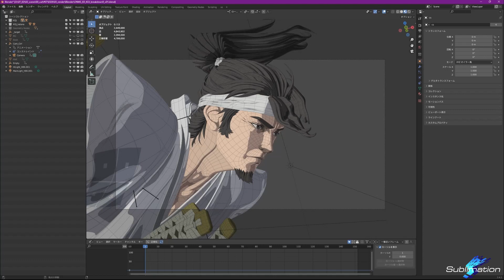Netflixシリーズ『鬼武者』 -第質話 魁- EDメイキング映像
Netflixシリーズ『鬼武者』好評配信中

■あらすじ
魂を吸い取る鬼の篭手を手にした伝説の剣豪は、互いに固いきずなで結ばれた数人の侍とともに討伐の旅に出る。果たして、血に飢えた幻魔たちの乱を鎮めることはできるのか。

■スタッフ
総監督：三池崇史
監督：須貝真也
脚本：倉田英之
出演：三船敏郎／三船プロ
歴史監修：松竹撮影所
スタント・コーディネーター：辻井啓伺
キャラクターデザイン： キム・ジョンギ
　　　　　　　　　　　マニリン・トレダナ（宮本武蔵のみ）
主題歌：マネスキン「THE LONELIEST」

■キャスト
宮本武蔵：大塚明夫
松木兼介：大塚芳忠
佐兵衛：山下大輝
五郎丸：木村昴
平九郎：小西克幸
海全：興津和幸
弦斎：古川慎
さよ：山根綺
伊右衛門：木村良平
佐々木小次郎：関俊彦